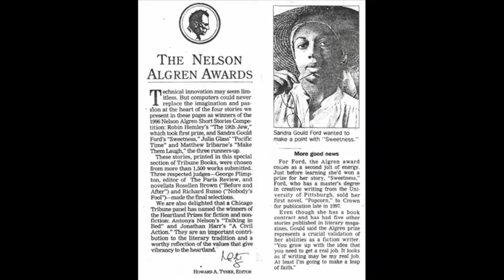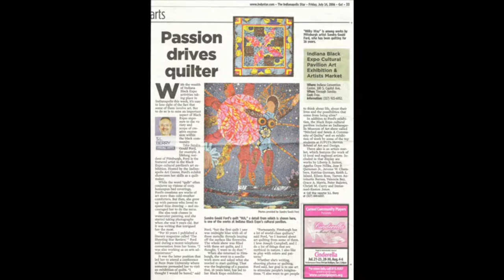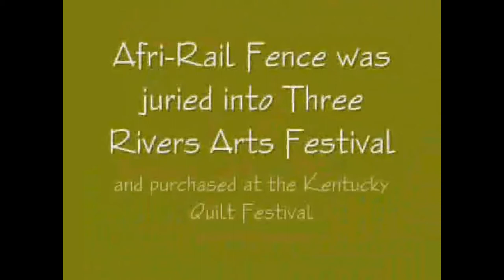About Sandra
This video provides an overview of Sandra Gould Ford's artistic activities.